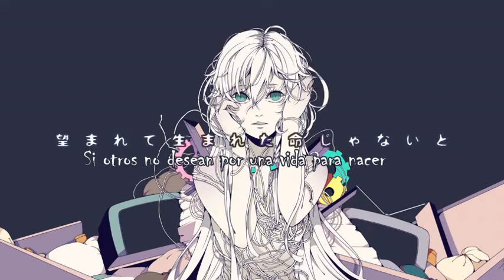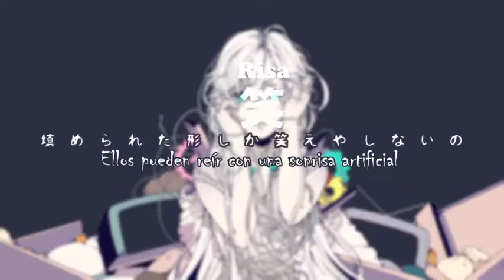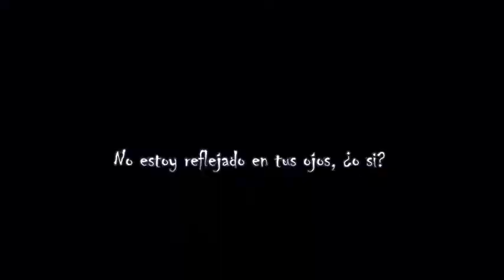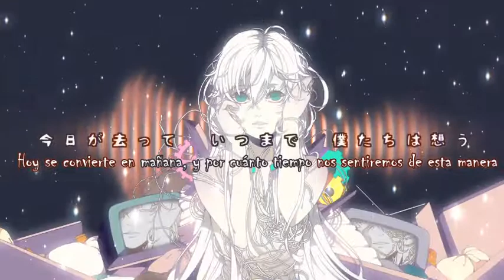【Len Kagamine】 Today, the Day after Tomorrow, At any Time - Sub. Español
『 Mira, ven, por favor guíame』

Un cuento de jugetes rotos

Ni la música o la imagen me pertenecen, tan sólo subtitule al español. Sin fines de lucro de fans para fans.
Lenny, Lenny ¿Is that you?
Len y una guitarra acústica, amo esa convinación.